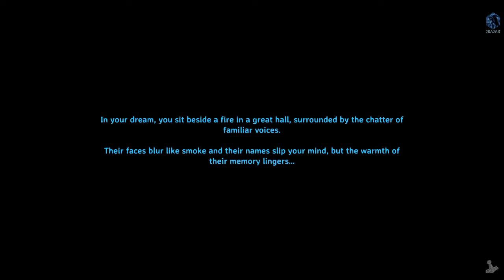Let's play! Valheim Part 83